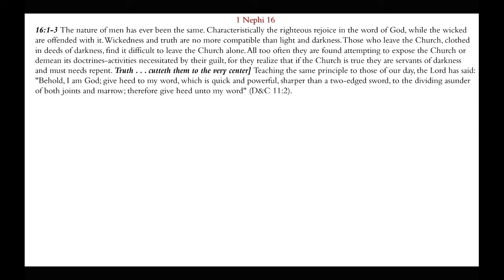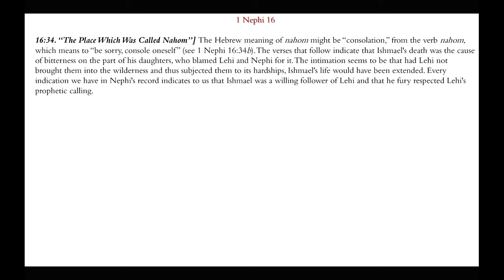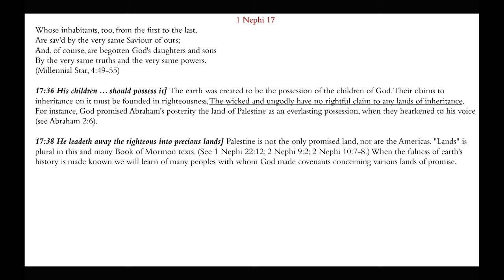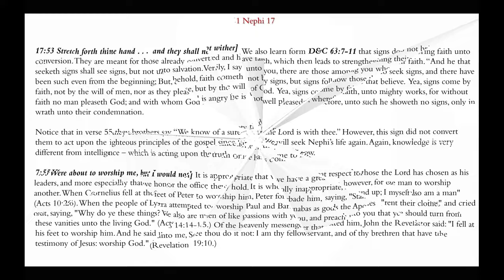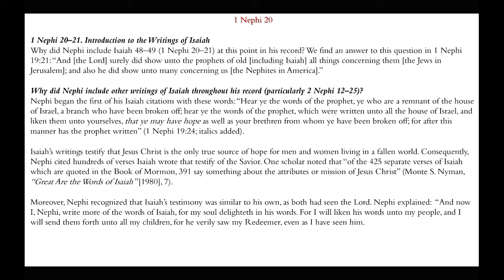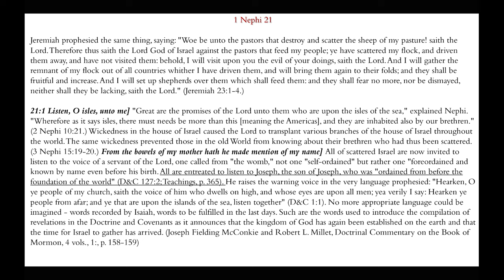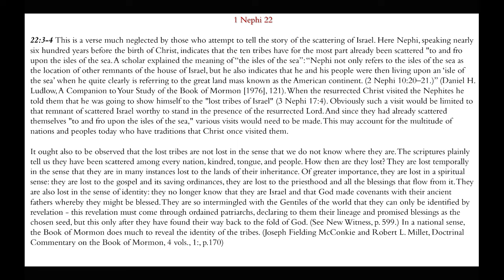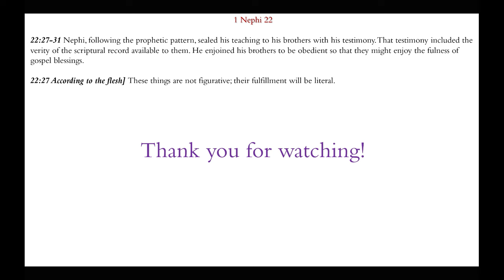Liken Them Unto Yourselves | 1 Nephi 16-22 | Michael S. Cluff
This presentation gives commentary and insights on the teachings found in 1 Nephi 16-22.